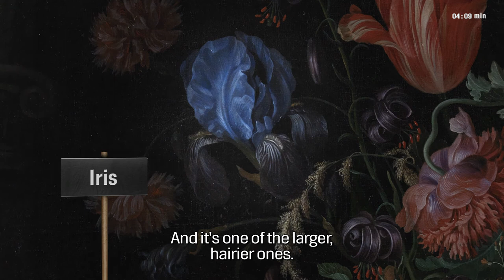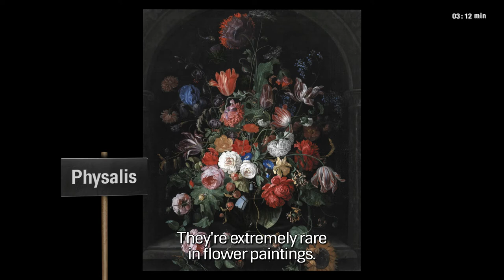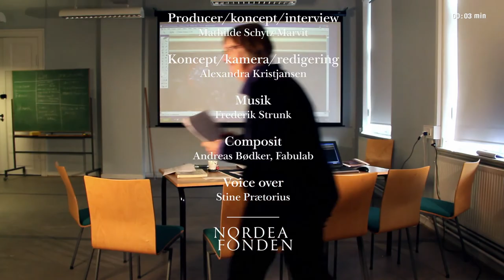Blomster og Verdenssyn: Flower searching in the artworks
For the exhibition Flowers and World Views the flowers featured in the artworks have been examined and identified by a group of botanists. In this film you can meet the botanists, hear them talk about how to identify species, and see some of the challenges they encountered in their work.

The exhibition Flowers and World Views at SMK: 22 March - 20 October 2013